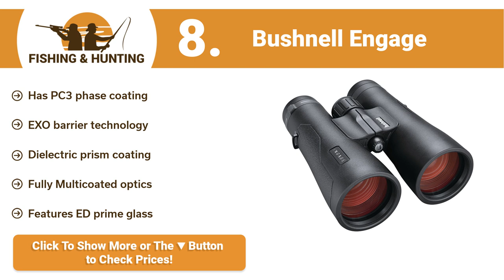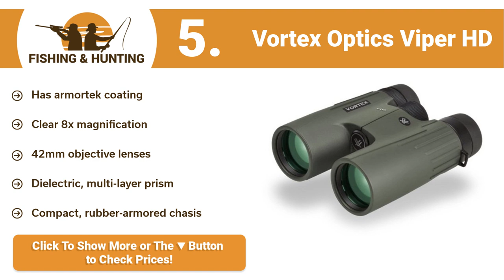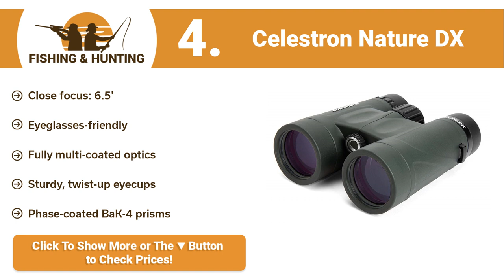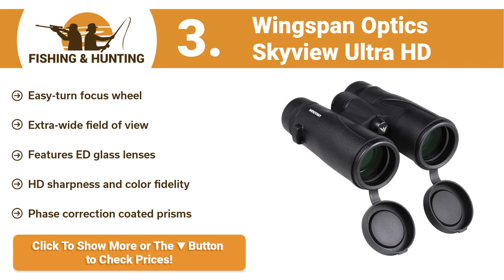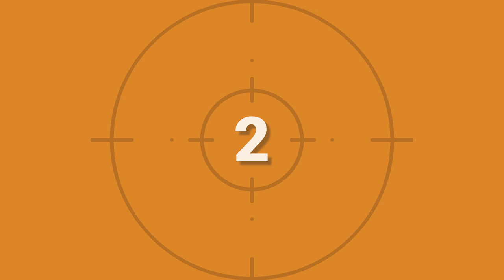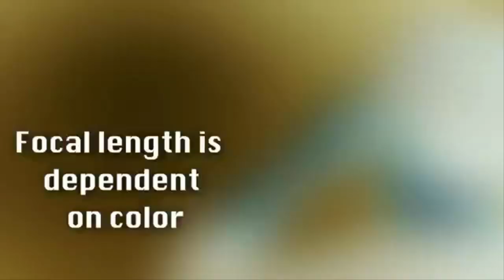Binocular: Best Binoculars 2019 - TOP 10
CHECK THE BEST BINOCULAR IN 2019 HERE:
1. Carson 3D Series High Definition
2. Vortex Optics Diamondback
3. Wingspan Optics Skyview Ultra HD
4. Celestron Nature DX
5. Vortex Optics Viper HD
6. Canon Image Stabilization II
7. Nikon MONARCH 7
8. Bushnell Engage
9. Bushnell Powerview
10. Skygenius Small  Binoculars 8x21
11. G4Free Compact Binoculars 12x25
If you are watching the game from affordable but far away seats or observing the true beauty of nature, you will want to choose one of our selections of the best binoculars. With many styles and sizes to select from, our choices of binoculars are budget-friendly, easy to use, and designed for the best in optical viewing. From compact to full size, these binoculars are perfect for hunting, sports, backpacking, and hiking.

These best binoculars capture that once in a lifetime moment that will always be remembered. Complete with or without a rugged carrying case, these best binoculars allow you to see what you have been missing for years.

In this way, we can funding our work, and we can spend more time researching to help you to make your buying decision easier.

We are not the owner of some footage that can be seen in the videos. We gather together the pictures and product videos from manufacturer sites, and from various sources to make our videos as informative and enjoyable as they can be.

If you have any question, do not hesitate to leave a comment under the given video!